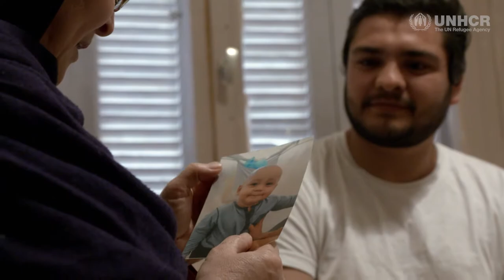Afghan refugee makes a living from farming in Crete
More than 600 refugees and asylum seekers live on the island of Crete in Greece. They have been transferred to the island to join UNHCR’s accommodation scheme. The scheme, funded by the European Union, provides rented housing to vulnerable asylum-seekers and refugees in Greece. People are additionally supported by social workers and interpreters who help them access medical services, employment and language courses. In total, since November 2015, some 44,000 individuals have benefitted from the accommodation scheme.